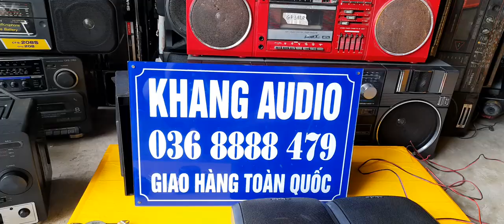450k - LOA SONY CFS 1058S